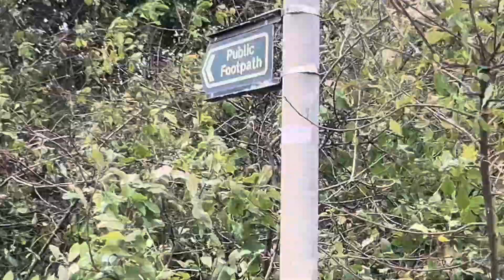Expedition, Jaywick-Humber Bridge electric drums, In a day, DannyBarryHaydenAhams-27/08/2024